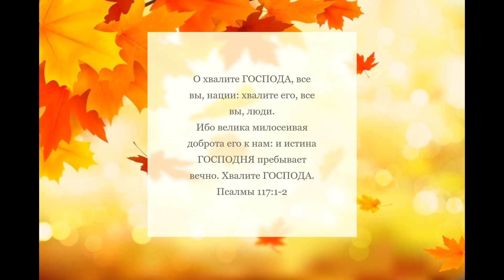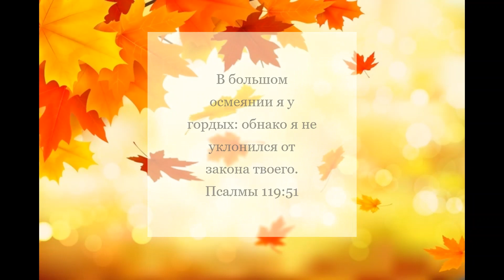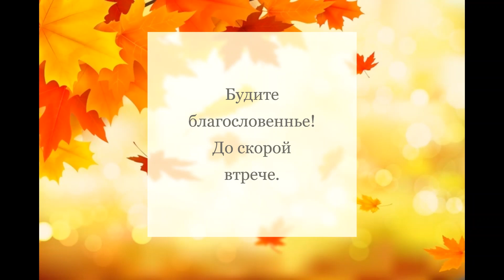Высшее смерение - Марка 15:15-23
Бр. Иван Железогло, 8 Октябрь 2020, Кишинэу, Молдова